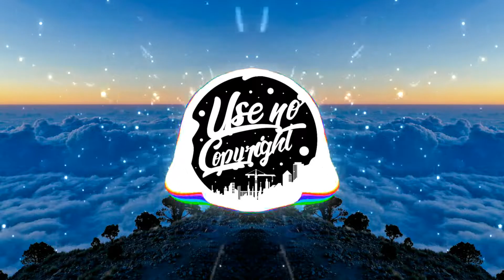RANDALL x Didine Canon 16 - Fi Hwak (Feat. Djalil Palermo) || [UNC Release]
.                           _ TARGET_

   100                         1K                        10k